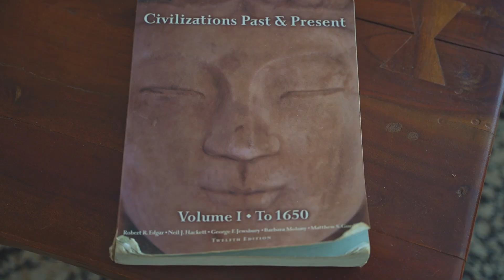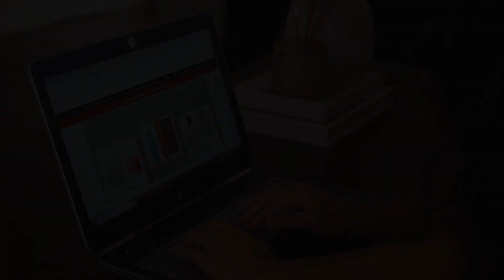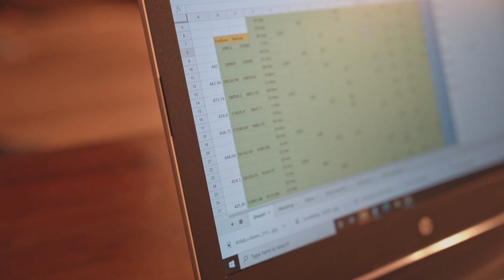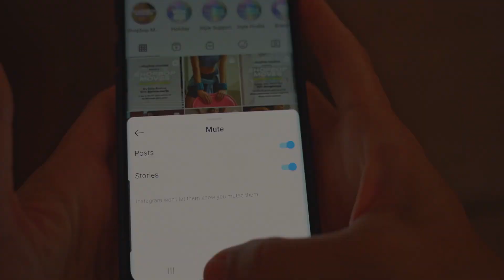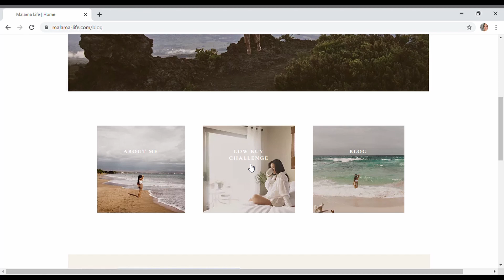Minimalist Guide to a Low Buy Year 💸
If you want to join the low buy challenge with me for 2021, you can print out my rules or a blank template on my

I'll be sharing more helpful minimalism and slow living resources on my website in the months to come :) Are you participating in the challenge?

Time stamps:
My reasons for a low buy year: 01:02
How to prepare: 04:30
My rules: 06:28